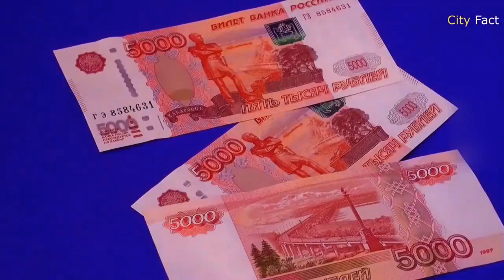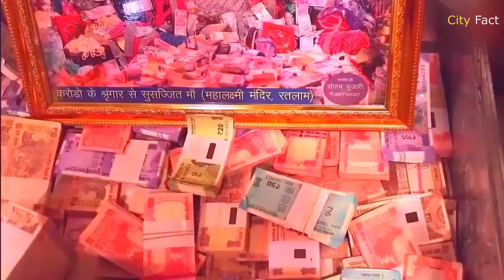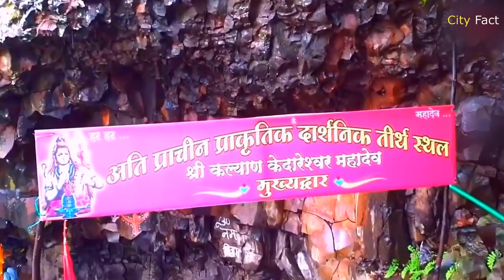Ratlam - City Facts | Ratlam district। Ratlam information। Ratlam history। Ratlam tourism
Ratlam district। Ratlam information। Ratlam history। Ratlam tourism। Ratlam city facts। Ratlam Madhya Pradesh 2022

Friends, in this video, information about history and beautiful tourist palace has been given along with interesting amazing facts about Ratlam city located in the state of Madhya Pradesh, India. Friends, Ratlam district has a good market for gold and silver jewelry. In which Chandni Chowk is the main area. Apart from this, it is also very famous for Ratlami Sev. And there are many places of interest like Mahalaxmi Temple Ratlam, Cactus Garden Ratlam, Kalika Mata Temple, Dholawad Dam Ratlam, Shri Kedareshwar Mahadev Temple etc.

Queries solved:-

Ratlam district
Ratlam district information
History of Ratlam
Ratlam Madhya Pradesh
Ratlam tourist places
Ratlam amazing facts
Ratlam district ka itihaas
Ratlam City view
Ratlam ke bare mein bataiye
Ratlam ki video
Ratlam railway station 2022
Ratlam gold and silver jewelry market
Ratlam district news
Ratlam population
Ratlam tourism and tour
Ratlam Ujjain
CITY Fact
Ratlam City

ratlam,
ratlam news,
ratlam water park,
babus water park ratlam,
ratlam mandi pyaj ka bhav,
digiana news ratlam today,
ratlam mch hospital news,
jago kisan ratlam mandi,
ratlam mandi,
ratlam ka water park,
 ratlam news today,
rangula ratlam serial,
ratlam news today live,
ratlam bihar,
ratlam railway station,
ratlam song,
rangula ratlam,
ratlam babus water park,
ratlam mandi soybean bhav,
ratlam ki katha,
digiana news ratlam,
ratlam mein,
ratlam city,
ratlam mahalaxmi mandir,
water park ratlam,
ratlam junction,
ram gopal dhakad ratlam mandi,
babu water park ratlam,
ratlam station,
gmc ratlam,
ratlam district,
ratlam tourist places,
ratlam city view,
ratlam history,
ratlam history in hindi,
ratlam madhya pradesh,
ratlam madhya pradesh ki katha,
ratlam city tour,
ratlam city video,
ratlam district gk,
ratlam india,
ratlam indore,
ratlami sev,
ratlam famous,
ratlam famous places,
ratlam famous food,
ratlam bus service,
ratlam city facts,
ratlam railway station,
ratlam katha,
ratlam ka mela,
ratlam news,
city fact,
ratlam city

Music credit
Kuba Te shade like